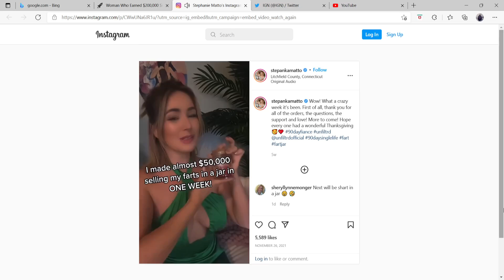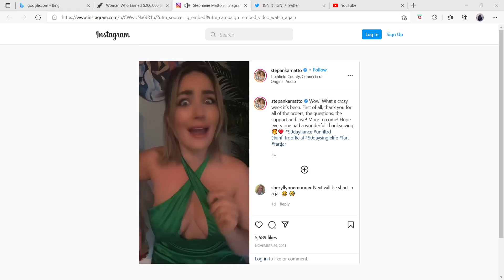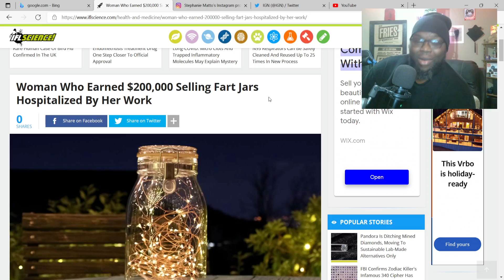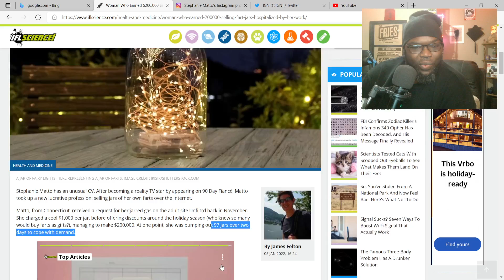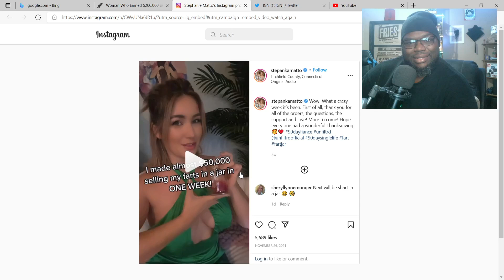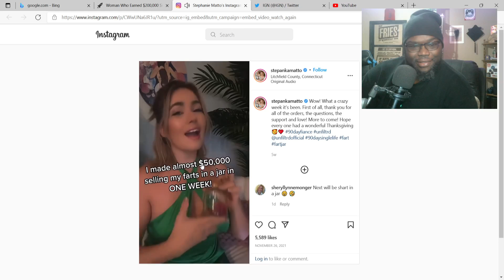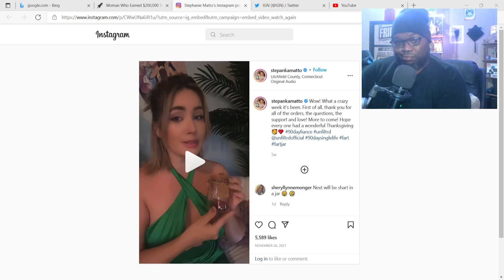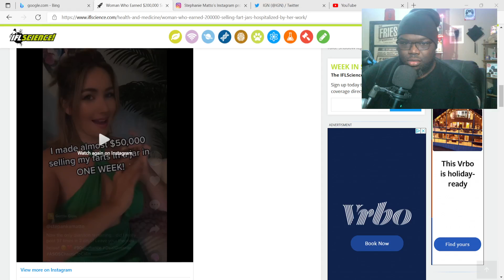Woman makes $200K in a week Selling FARTS in a jar.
StephanieMatto I can't believe this what we've come to these days when farts pay more than a full-time job.